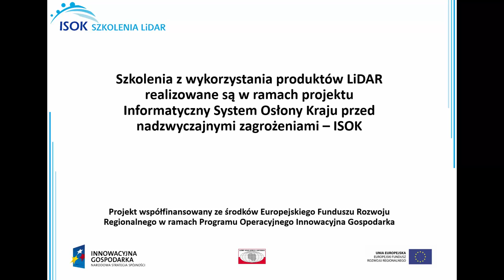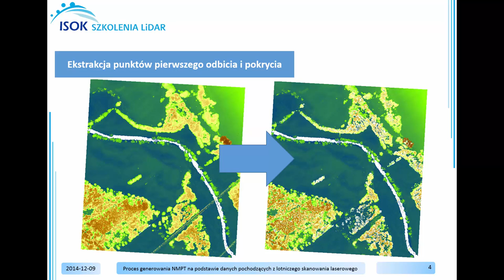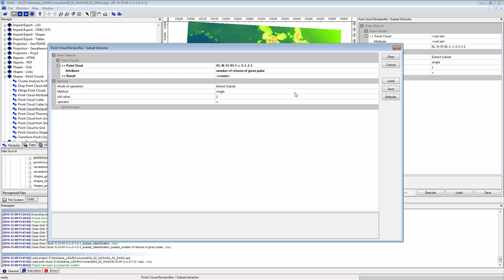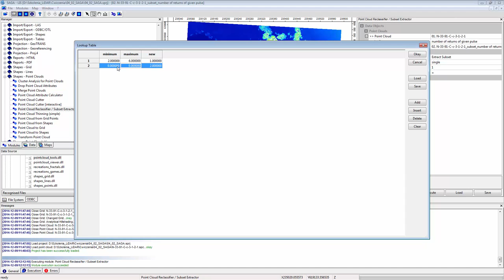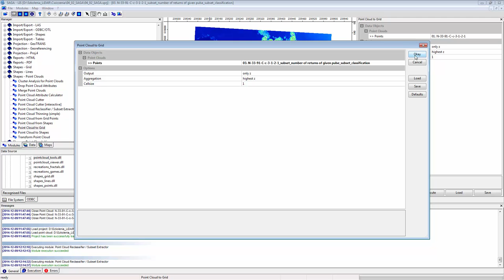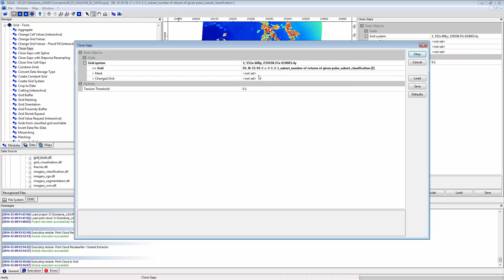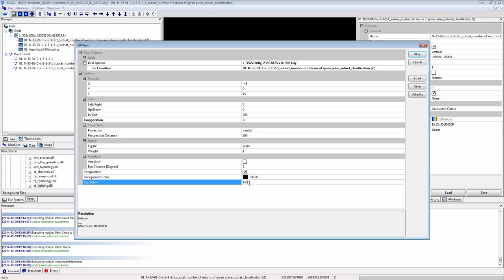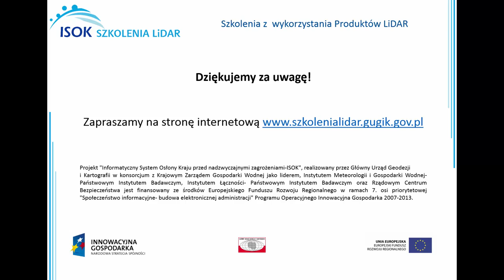Proces generowania NMPT na podstawie danych pochodzących z lotniczego skanowania laserowego